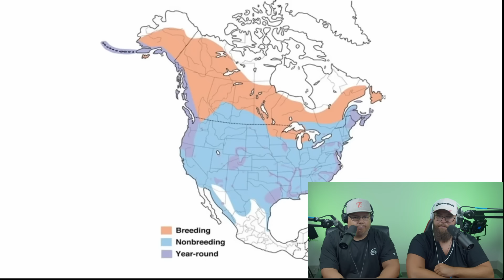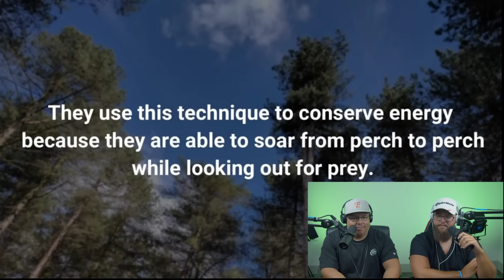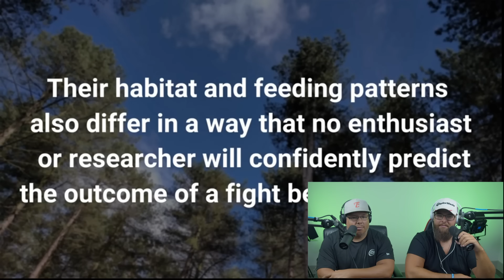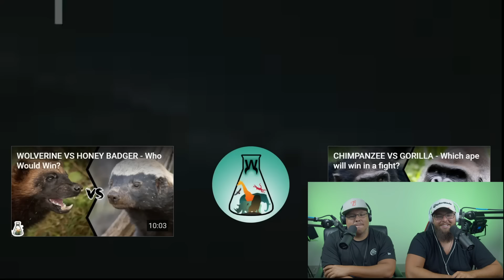Americans React to Philippines Eagle vs. Bald Eagle